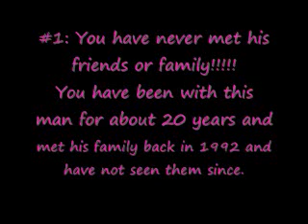Re: B. Scott Ep# 181 Top Five Ways You Know Your Man Ain't S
This is my video response to B. Scott Ep# 181 Top Five Ways You Know Your Man Ain't S@t. It was hard to narrow it down to five so don't be shocked if you see a part two from me. The top five are just things from my perspective. If I didn't see these kinds of things with my own eyes I would have thought everyone was lying!! LOL Anyways enjoy